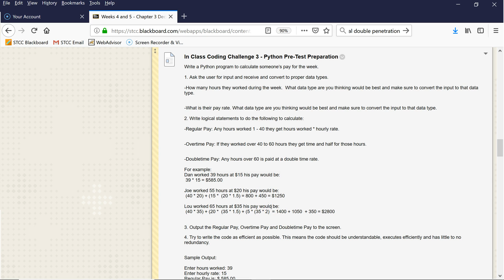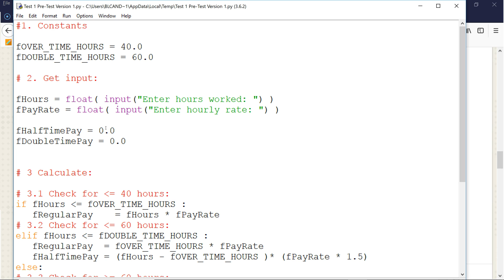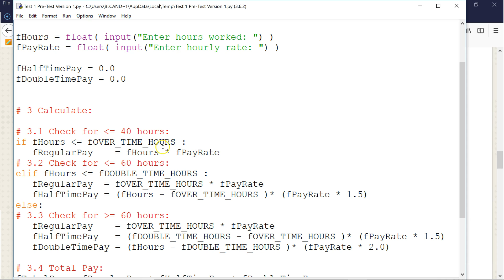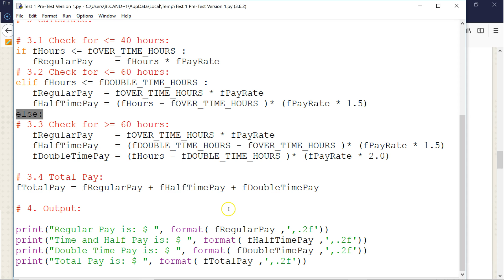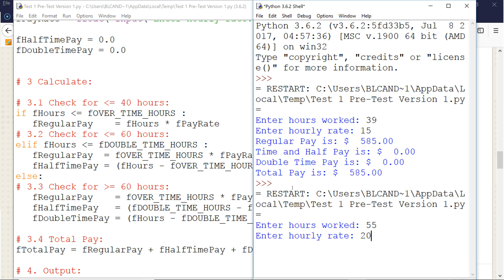Python if conditional statements Payroll Version 1